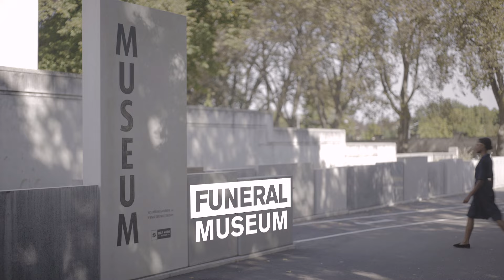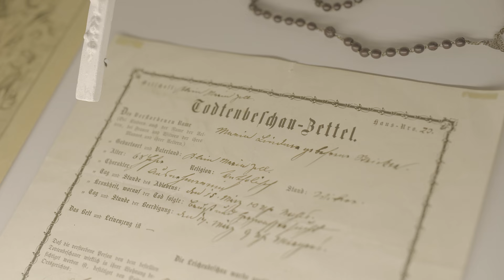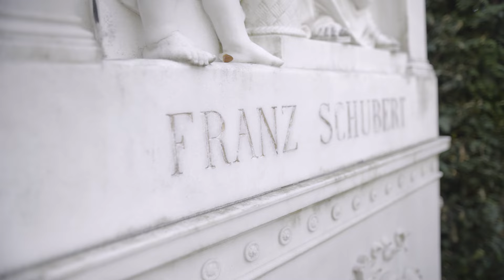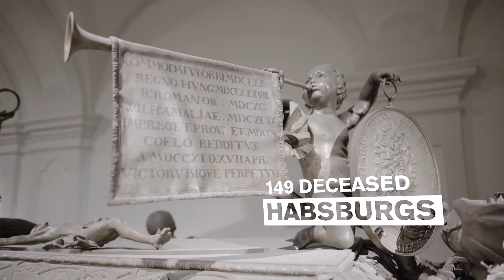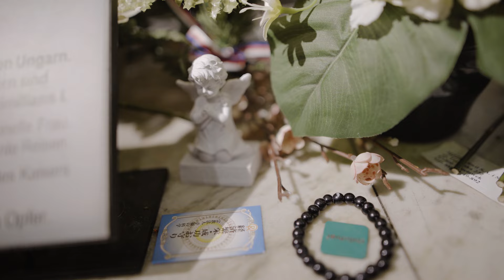Coffins, graveyards, broken skulls & The Vienna Central Cemetery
It’s about to get creepy! Join Adia on her morbid path through the darkest places of Vienna. Like the Vienna Central Cemetery, where legends such as Beethoven and Brahms found their final resting place. Ever wondered if there are reusable coffins? Or a tower for insane people? Or where all the dead emperors went? Wonder no more, Adia is about to shed some light on the dark side of the city.

Topics in this video:
0:00 Intro
0:50 Funeral Museum
2:23 Central Cemetery
4:47 Madhouse Tower
6:20 Imperial Crypt

Collection of Anatomical Pathology in the Madhouse Tower – NHM

Andrew Applepie:
Intimate Smile,
Pleasure,
Ruff Week,

Vereinigung der Friedhofsänger aus Wiener Staatsoper und Volksoper:
Ave Maria (Schubert),
Mir raubt nix mei ruah

Credits :
Présenter : Adia Trischler
Script: Stefan Schlager
Producer: Alex Haberfellner
Camera: Bernhard Popovic
Editing & Animation: Thomas Scharf
Audio: Overdub, Gregor Rašek
Produced by UNIT